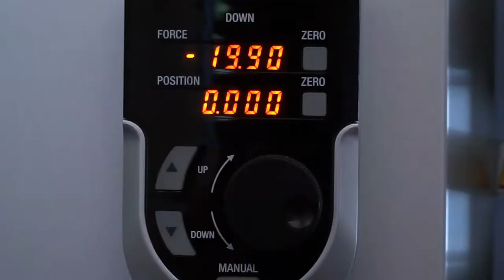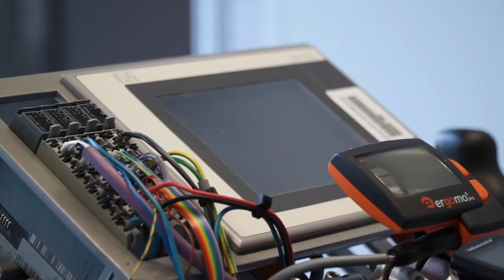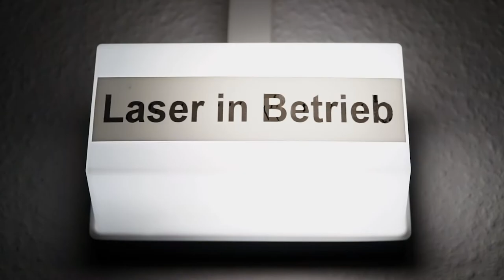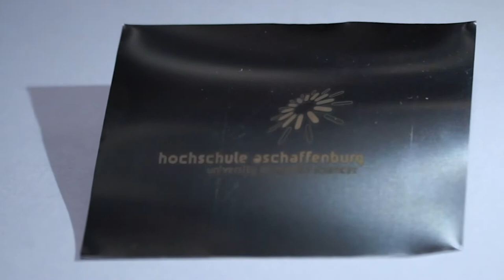Einblick in die Laborwelt der Hochschule Aschaffenburg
Dieser Film entstand während eines studentischen Projekts im Studiengang Multimediale Kommunikation und Dokumentation und gewährt einen kurzen Einblick in verschiedene Labors auf dem Campus der Hochschule Aschaffenburg.